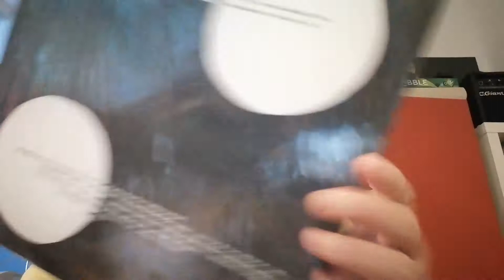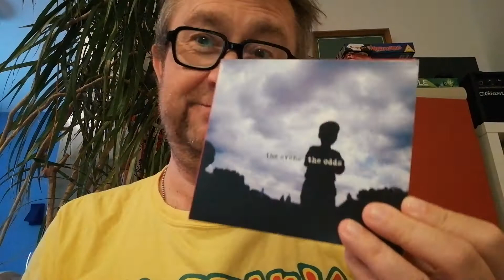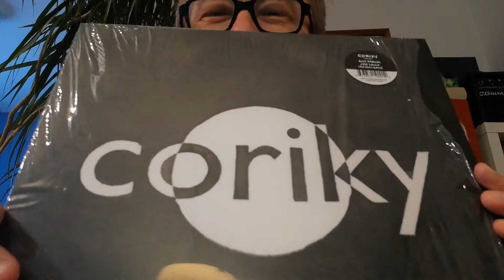DAS GESPROCHENE REVIEW: CORIKY "Same" (Dischord Records)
Eine Band mit AMY FARINA, IAN McKAYE und JOE LALLY. 11 Songs, die nicht verleugnen können und wollen, dass die Genannten bei THE EVENS und FUGAZI wirk(t)en, dabei aber dennoch eine neue Qualität entwickeln. Heftig und zärtlich zugleich, für diesen Musikarbeiter das Album des Frühlings/Sommers ... Inspiriert und inspirierend!